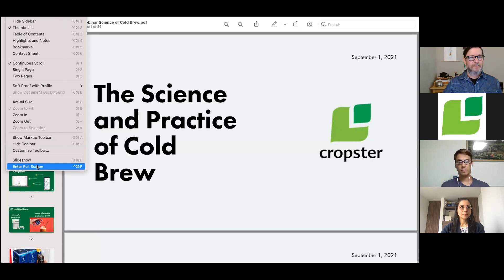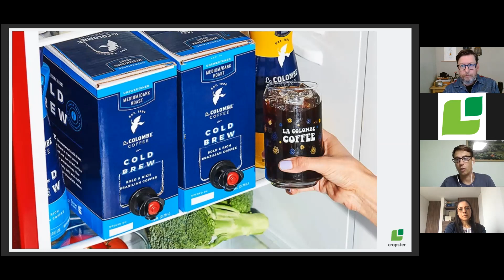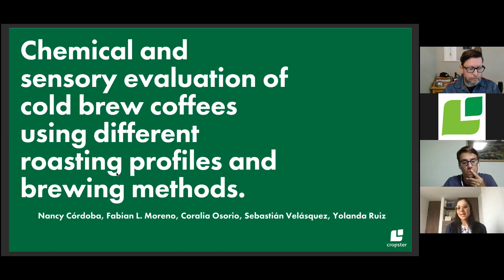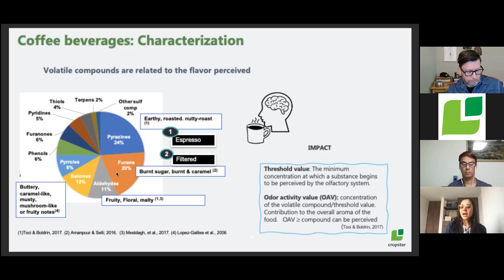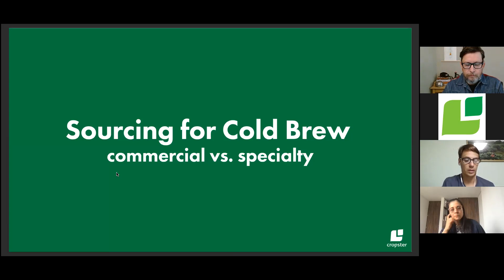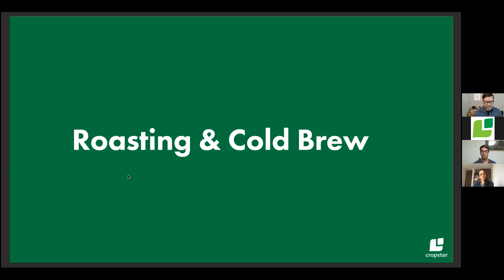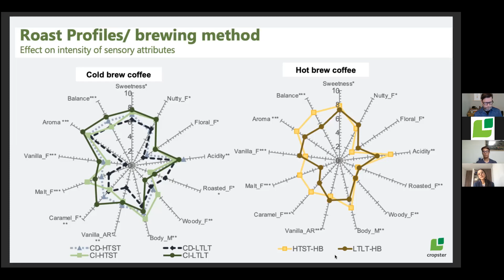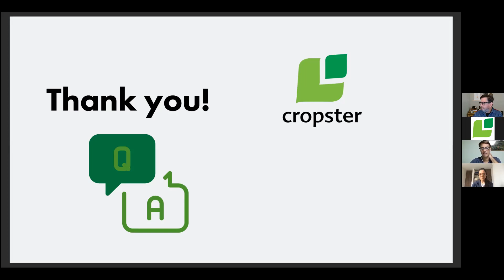The Science of Cold Brew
Chris Miller of@LaColombeCoffeeRoasters and academic researcher Nancy Córdoba joined Marcus Young to discuss the Science of Cold Brew: Sourcing, Roasting, Brewing, and Flavor Profiles. Get an in-depth understanding of science-backed studies against industry application of reaching desired flavor profiles in cold brew beverages.

00:05:57 Cropster solutions such as Cropster Roast can help you improve the way you source, roast, cup, and brew cold brew to improve the coffee experience for your customers.
00:09:00 La Colombe's journey to market leaders of high-quality cold brew and RTD cold brew coffee beverages.
00:12:54 Cold Brew market growth has been exponential not only for La Colombe but for this section of the entire coffee industry as well and technology will only help the sourcing, roasting, and brewing of cold brew. However, it's acknowledged that there is still a lot of unknown about cold brew coffee among the industry.
00:16:45 Who is Nancy Córdoba and why did she decide to study the chemical and sensory evaluations of cold brew coffees using different roasting profiles and brewing methods.
00:17:17 The scientific techniques and correlation between physical and sensorial analyses.
00:22:41 Understand the chemical compounds of roasted coffee and how those affect the flavor profile of cold brew coffee beverages.
00:30:15 Is cold brew sweeter than hot brew, or just less bitter?
00:31:21 Understand why high temperature fast roasting versus low temperature slow roasting was studied.
00:34:27 Learn about La Colombe's coffee sourcing/buying strategy to meet flavor profiles for RTD cold brew beverages.
00:42:46 Learn about La Colombe's coffee roasting and cold brewing process to maintain and enhance their desired flavor profiles.

About Cropster:
We live in the mountains and write software that helps people make better coffee.